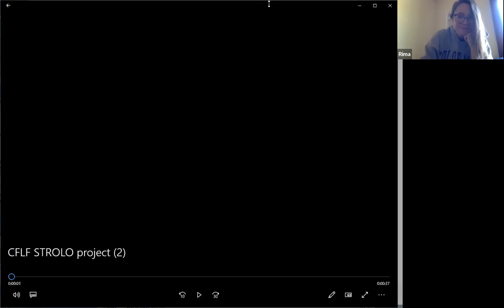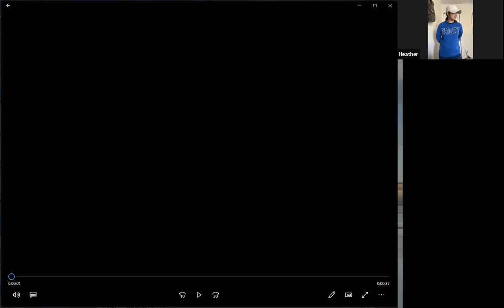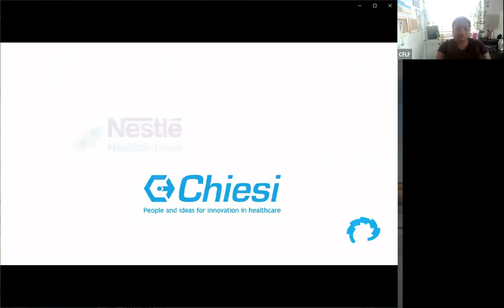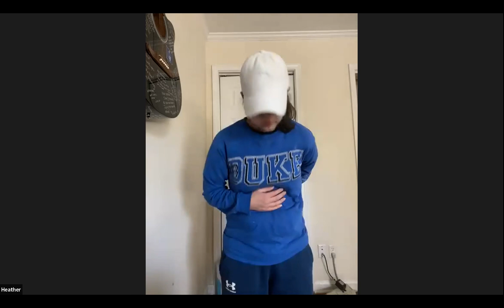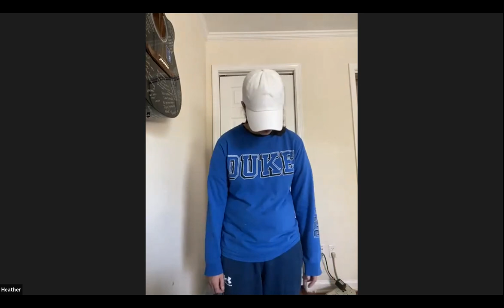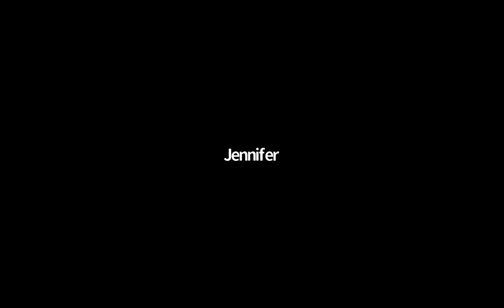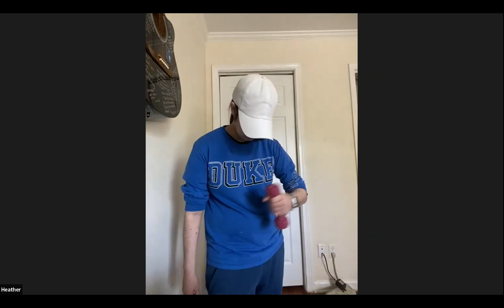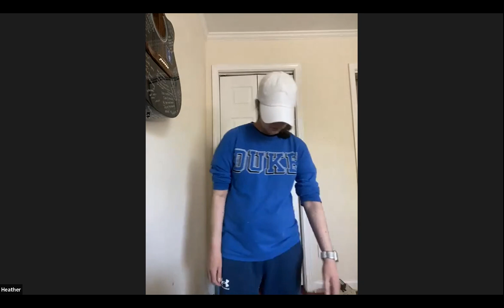DigInBreatheHard Strength 03 26 22